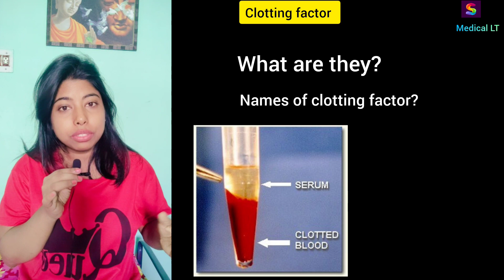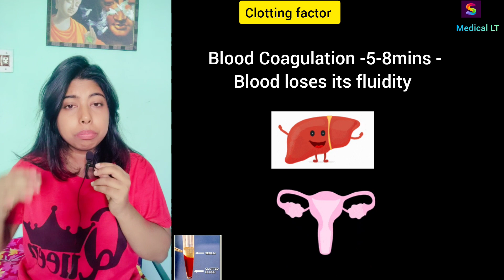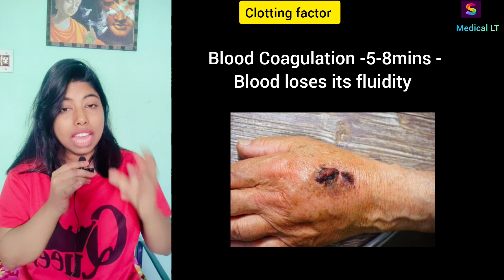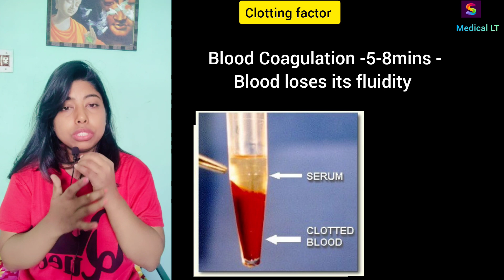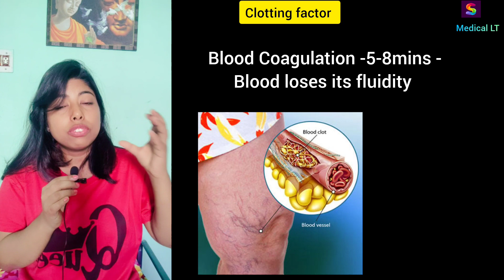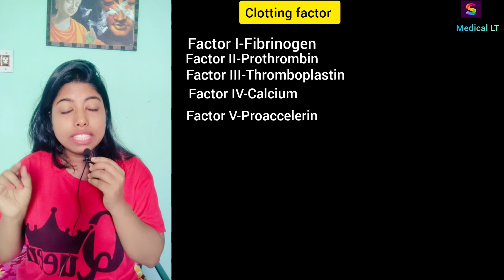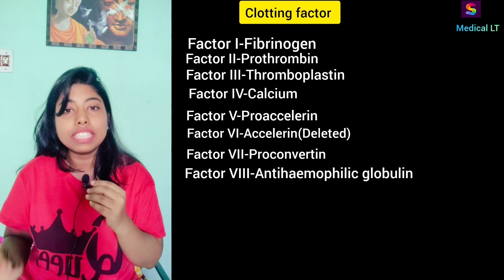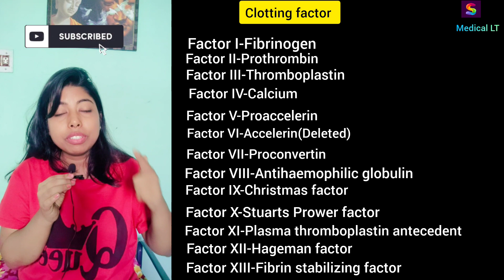Clotting factor Names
In this video lecture we have discussed about Clotting factor names

watch previous year question and answers of diploma